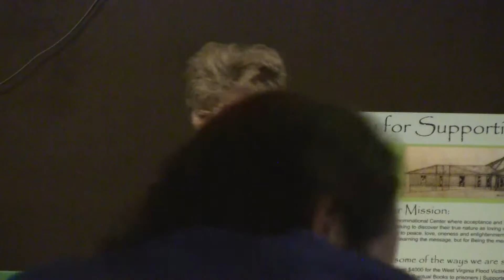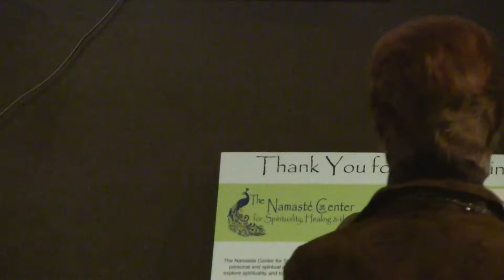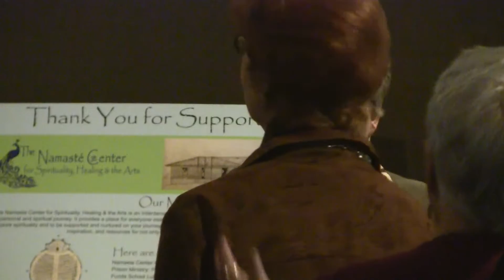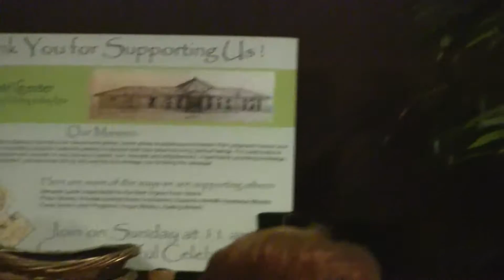Opening Song and Charlotte talking about the march for a better world